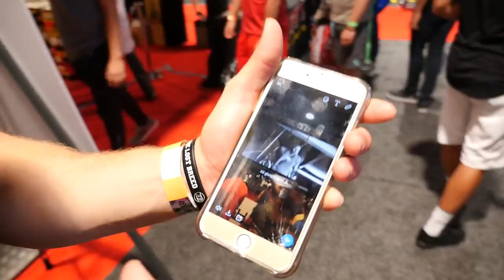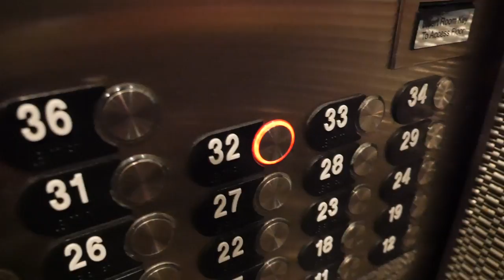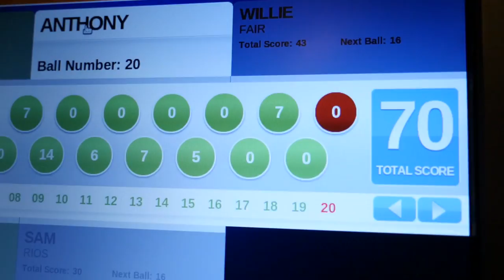We hit golf balls onto Caesar's Palace | Las Vegas Vlog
Last weekend we went to Olympia for the expo and had a chance to explore Vegas for the first time.